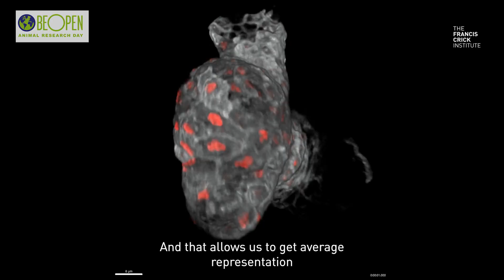Studying Beating Fish Hearts in 3D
Discover how scientists at the Francis Crick Institute build 3D videos of beating fish hearts using microscope techniques.

By studying how the heart develops, researchers like Toby Andrews, a Postdoctoral Fellow in the Crick's Organ Morphodynamics Lab, can advance our understanding of heart development defects.